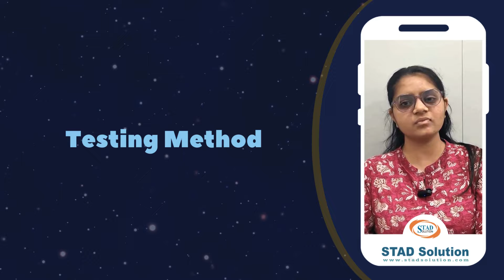Can I switch my career from Manual Testing to Automation Testing? | Pune, Bangalore | STAD Solution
Are you looking to transition from manual to automation testing? 🤔

This comprehensive guide walks you through the step-by-step process of making the switch seamlessly.

From understanding the fundamentals to mastering automation tools, this tutorial covers everything you need to know to excel in automation testing.

Whether you're a beginner or an experienced tester, this video will equip you with the skills and knowledge to thrive in the world of automation testing.

Watch now and take your testing career to the next level!

𝐒𝐓𝐀𝐃 𝐒𝐨𝐥𝐮𝐭𝐢𝐨𝐧
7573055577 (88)